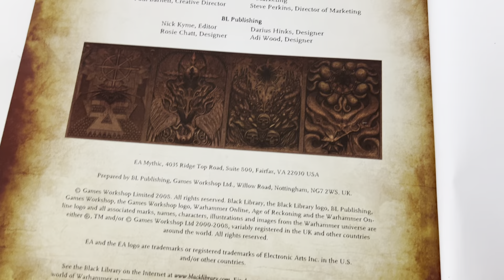The Art of Warhammer Fantasy Online | Hardcover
Ebay listing: